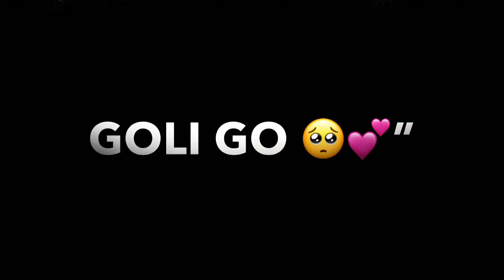Dari dari new asad maliri song black screen video iMovie